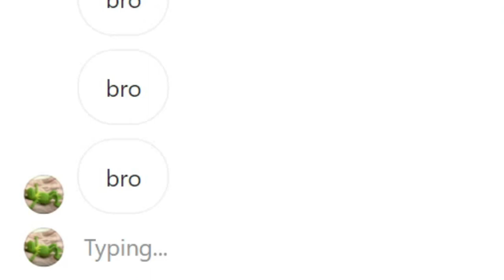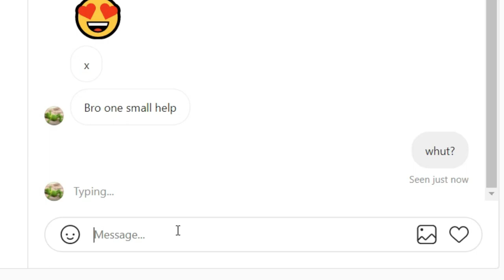vanakkam nanba.exe | Life of NASA hamcker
Had some time today so I made this small video:)

If you want more videos like this then comment down, I'm going to make this like a series...